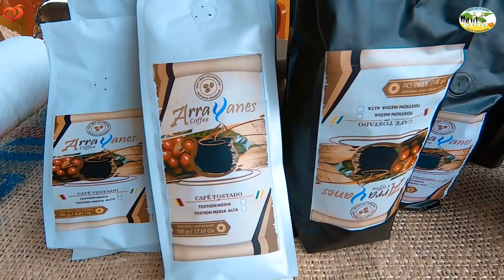Mercado Campesino mes de mayo